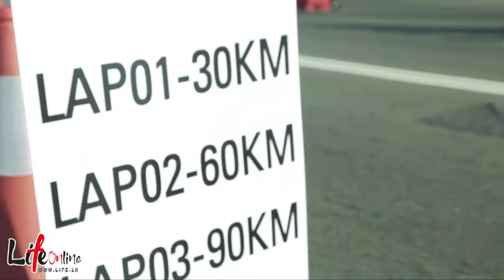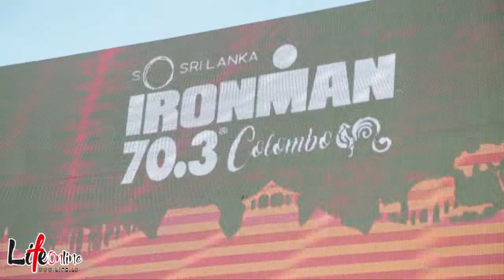IRONMAN 70.3 SRI LANKA | 2019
IRONMAN 70.3 Colombo, the world's leading triathlon took place for the second time in Sri Lanka after the highly successful inaugural event last year. Sponsored by the Sri Lanka Tourism Promotion Bureau and organized by the Pro-Am Serendib, the So Sri Lanka IRONMAN 70.3 Triathlon was at Galle Face Green, Colombo on February 24th 2019.

We bring everything lifestyle.
Food | Fashion | Travel | Entertainment and more